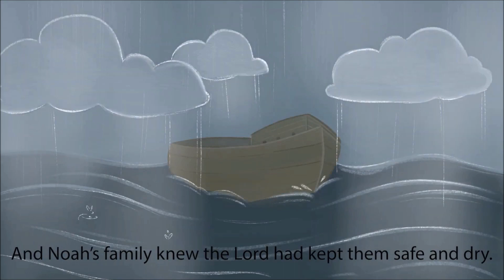Lesson 6 An Animal Parade - Q1 Kindergarten Sabbath School Lesson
Memory Verse
“For what you have done I will always praise you.” PSALM 52:9, NIV.

The Message
We thank God for taking care of us.

🔴 Video made for kids to help them learn about Jesus